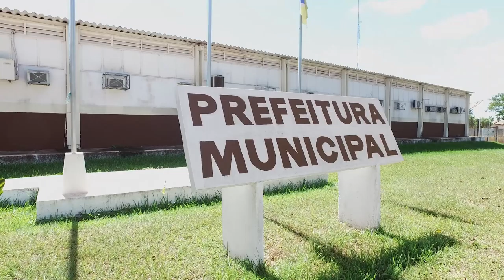Prefeitura divulga datas e locais de recesso